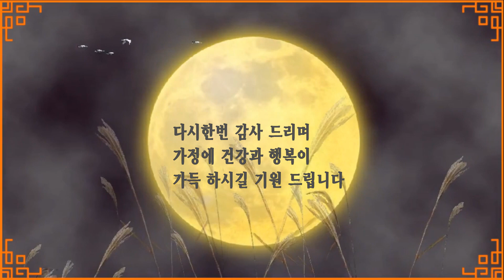추석명절 잘 보내셨습니까